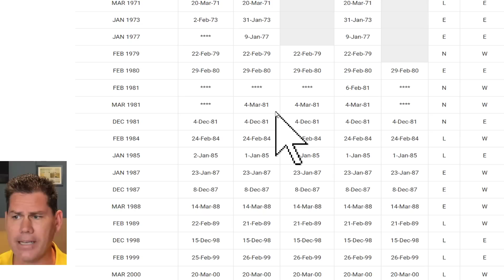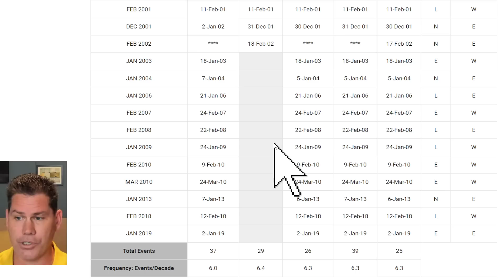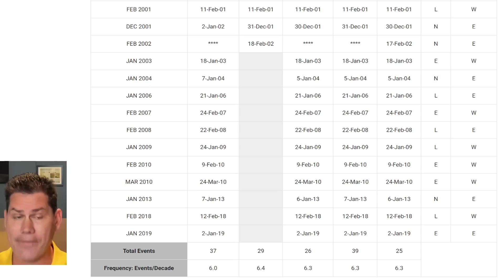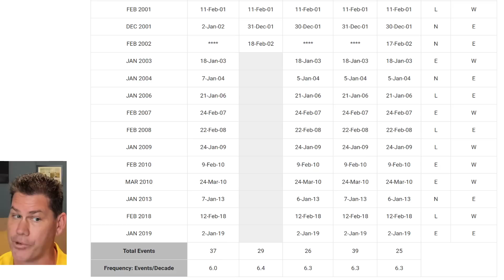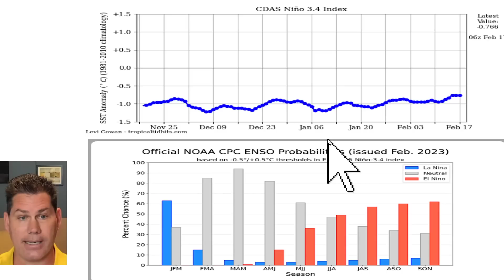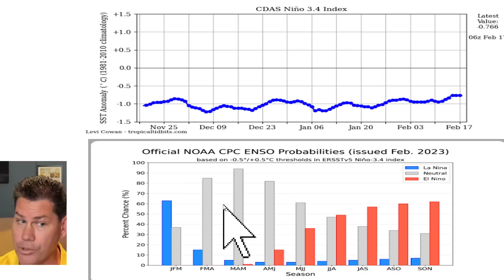Major Polar Vortex Disruption Alters Weather Patterns Into Spring...POW Weather Channel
Major polar vortex disruption alters weather patterns into Spring.

Started a 2nd channel called POW Ponder Ultra. This one will be a more short-range detailed weather analysis. Plus more educational content.